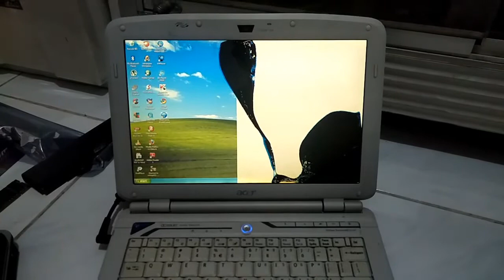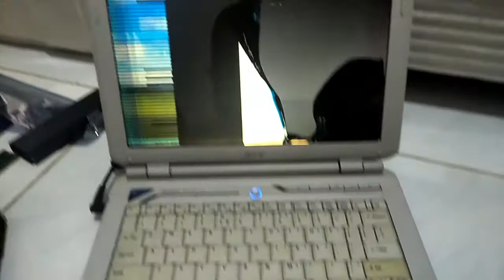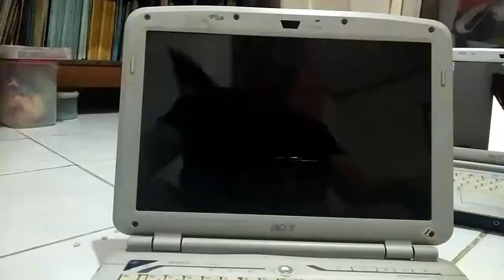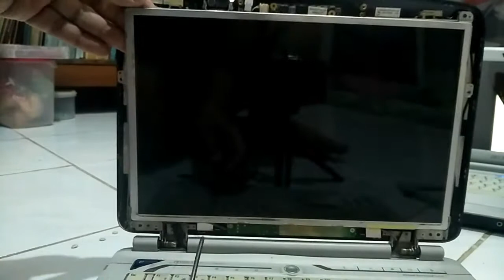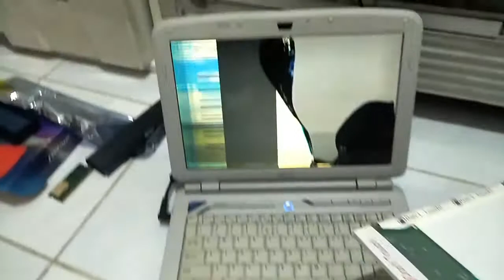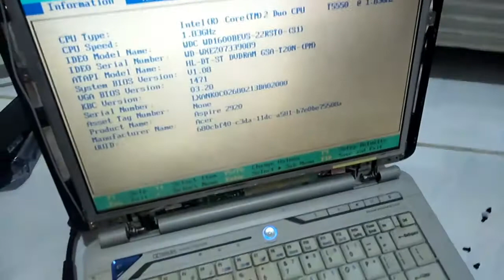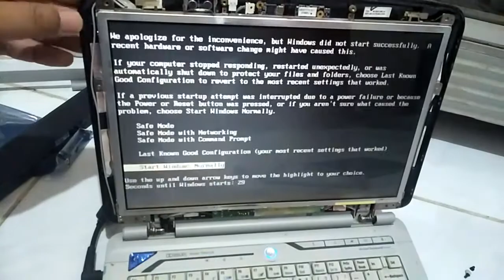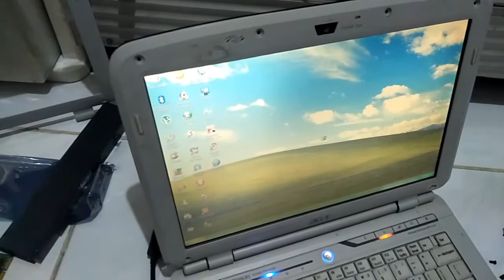Cara Kanibal LCD Laptop dengan Mudah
Dalam video ini mempraktekan bagaimana Cara Kanibal LCD Laptop dengan Mudah karena LCD pecah, tampil sebagian dan terlihat ada pecahan tinta dalam lcd